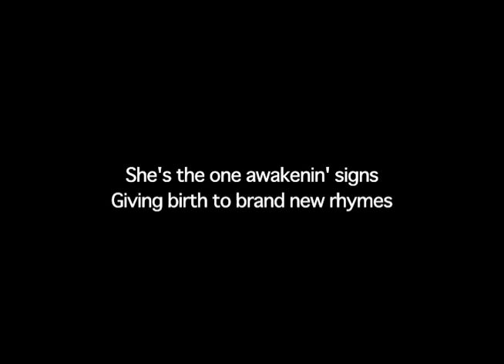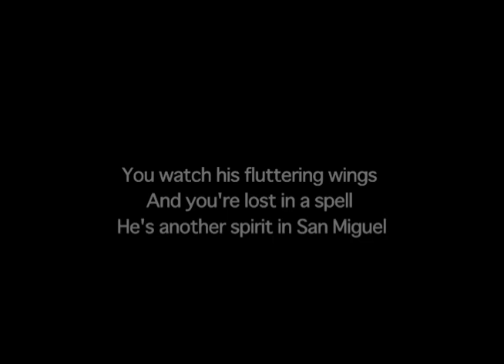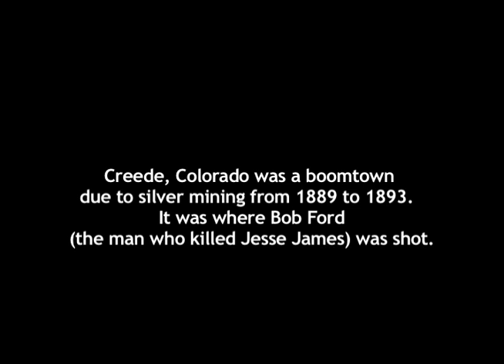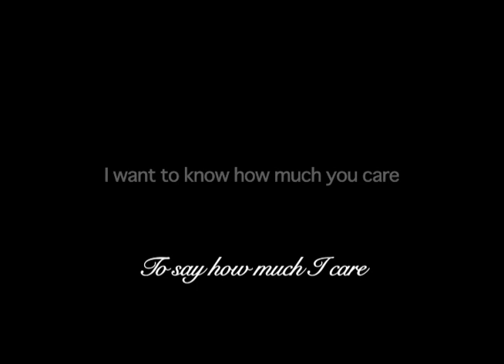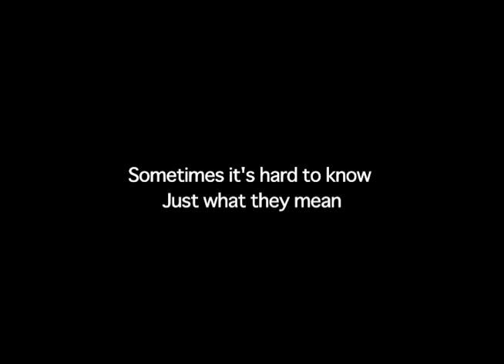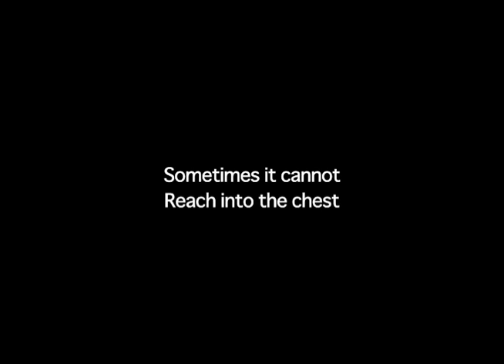Arroyo Album Tour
A tour of the Arroyo Album by Gary Shoe.  The music inspired the script of the movie "Skewed Universes" and is the soundtrack for this movie.